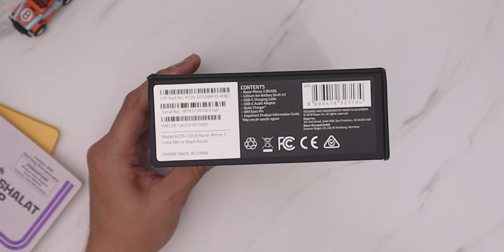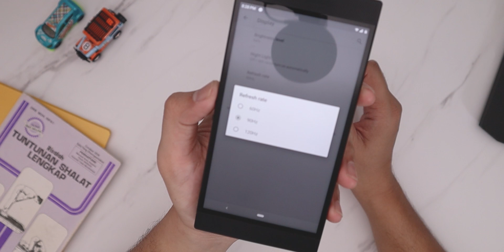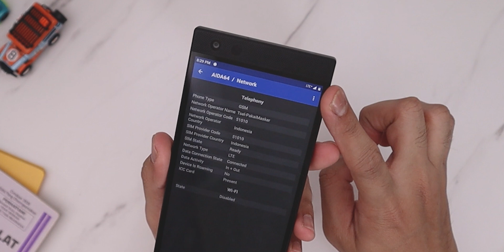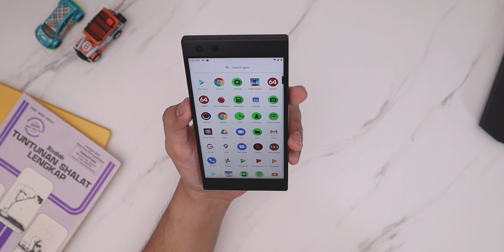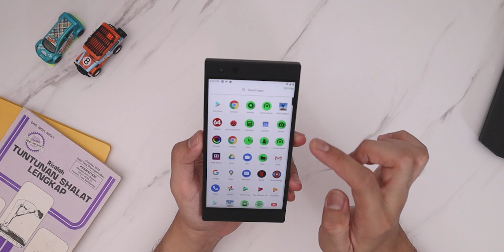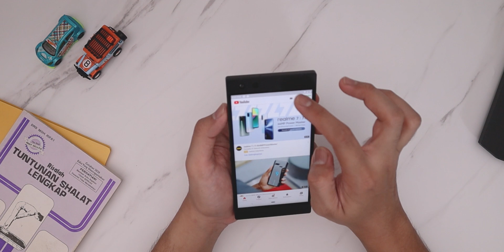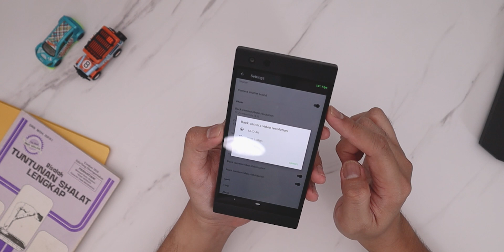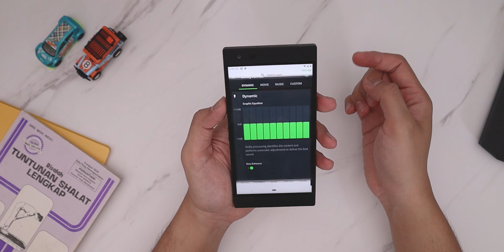Nyobain Smartphone Gaming Anti Mainstream! Pelopor Layar 120Hz!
Yup ini dia gaming smartphone yang antimainstream dan salah satu pelopor smartphone dengan layar 120Hz..

Kalian juga bisa belanja di E-Commerce Indonesia  melalui link ini, caranya tinggal masukkan kata kunci sesuai produk yang kalian cari:

Timecode
0:00 Intro
0:40 Harga
1:05 WADAW APAAN NIH?
1:40 Unbox
3:19 Penampakan awal HP
4:35 Layar awal
5:02 Data AIDA64
5:52 Layar 120hz coy
7:05 Hasil antutu
7:46 RGB Lighting
9:00 Tes PUBG
11:00 Tes speaker
11:37 Spek kamera + sample
12:56 DOLBY ATMOS!